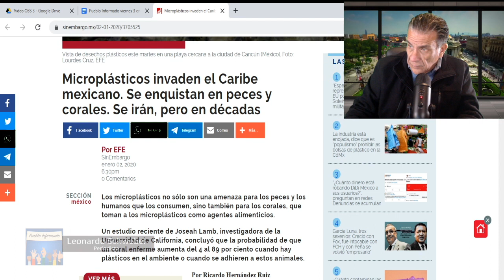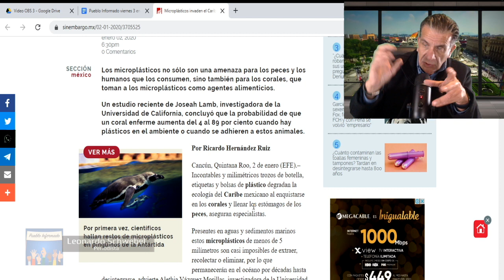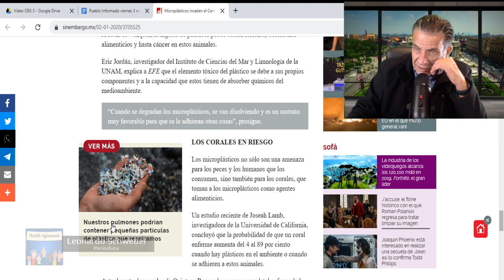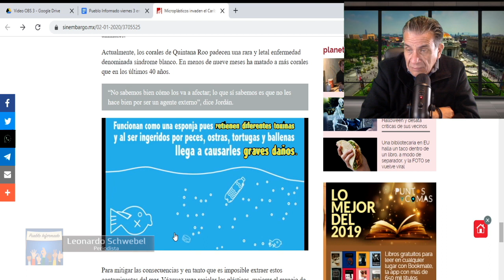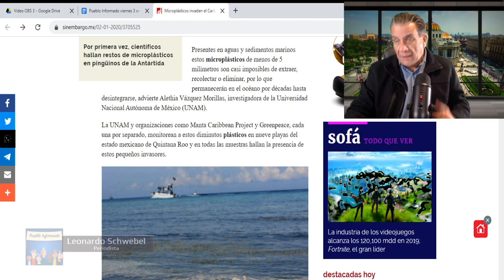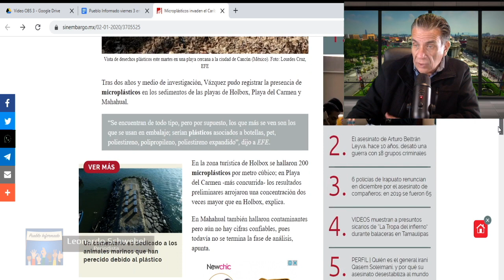URGE MÁS COMPROMISO para evitar que los plásticos sigan causando estragos